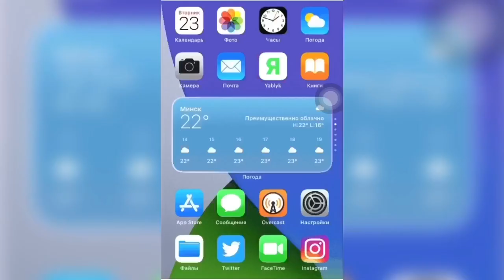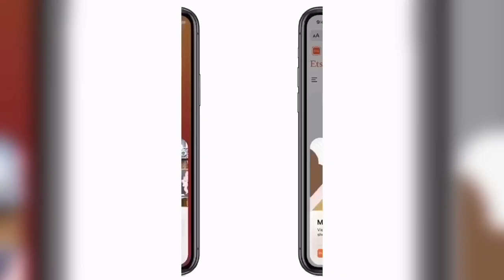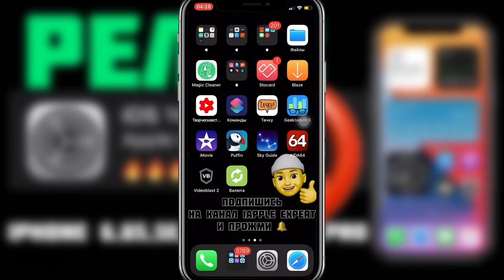ПРО ОБЗОР iOS 14 РЕЛИЗ Обзор ИОС 14 Обзор АЙОС 14 - iApple Expert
Не ставь iOS 14 она есть батарейку и ОП (оперативную память)
Занижена производительность

Обзор iOS 14
Обзор иос 14
Обзор айфон 14
Полный обзор iOS 14
Полный обзор иос 14
Полный обзор айос 14
Новая iOS 14
Новая иос 14
Новая айос 14
Релиз iOS 14
Релиз иос 14
Релиз айос 14
Плюсы iOS 14
Плюсы иос 14
Плюсы айос 14
Минусы iOS 14
Минусы иос 14
Минусы айос 14
Что нового в iOS 14
Что нового в иос 14
Что нового в айос 14
Автономность iOS 14
Автономность иос 14
Автономность айос 14
Скорость работы iOS 14
Скорость работы иос 14
Скорость работы айос 14

Самые важные или явные для меня обновления в iOS 14:
1. Звонок виджет
2. Камера зеркалки
3. Siri в виде сферы
4. Виджет рабочего стола
5. Быстрый доступ двойным и тройным тапом

Внимание!!!

Фишки iOS 14:
1. Виджеты, Smart стопки
2. App Liberty особый рабочий стол с приложениями
3. Картинка в картинке
4. Siri новый дизайн (перевод на другие языки) распознание языка и офлайн перевод доступно 11 языков
5. Звонки новый дизайн виджет (приглушение посторонних звуков на частоте ГГц)
6. Контакты добавили изменение иконок
7. Камера зеркалит селфи (настройки, камера)
8. Safari перевод страниц, блокировка рекламы
9. Теперь стандартные приложения можно заменить другими по умолчанию
10. Двойной тап и тройной
11. iMessage (групповые смс отметка конкретному пользователю)
12. Новые Animoji (кастомизация)
13. AirPods Pro (объёмный звук 360*) 5.1 & 7.1
14. Переводчик страниц в Safari
15. Car Cay открытие и закрытие авто через NFC (возможность делиться ключик)
16. Шумоподавление наушников
17. Подавление шума при записи на диктофон
18. App Clips (возможность покупок через NFC) дублирование Apple Pay
19. Просмотр YouTube в 4K
20. Карты обновлены и со своими фишками, но не работает у нас
21. Home Kit управление домом, свет, цвет света, Музыка, кофеварка, соковыжималка, закрыть открыть двери дома, гаража, изменение температуры в доме, отметка по камере движения и запись пришедшего к двери на пороше дома, и весь функционал который есть!
22. Приватность и безопасность ваших данных (на уровне Apple)
23. Обновлён App Store (не большой редизайн)
24. Изменён будильник, Часы (было виртуальное колесо, теперь цифрами указываем время)
25. Запись видео с музыкой